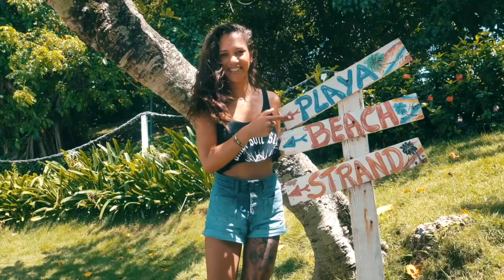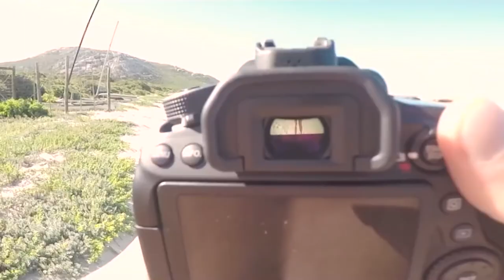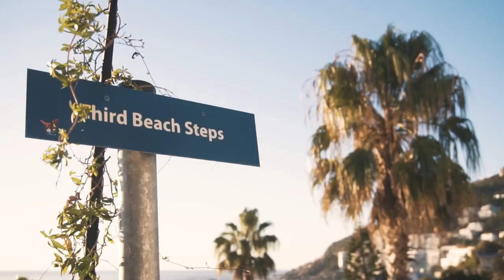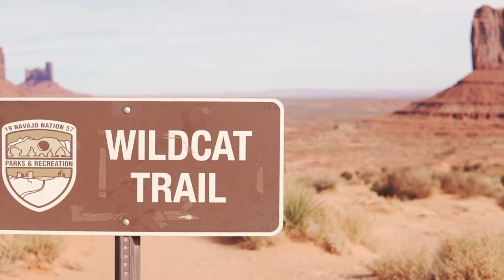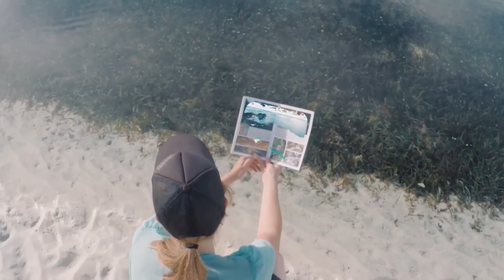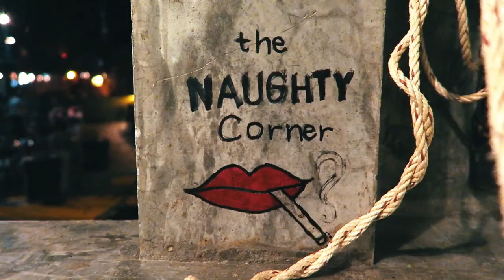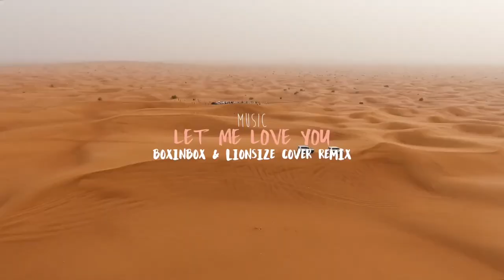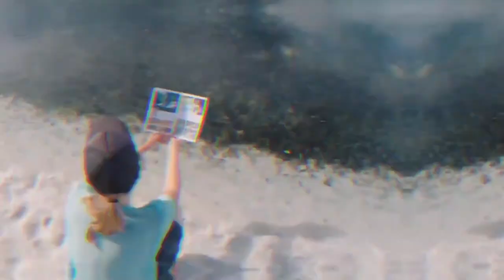Deep Feelings Mix Deep House, Vocal House, Nu Disco, Chillout #44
Deep House 2021. Relax, enjoy and share this Mix!

0. Melih Aydogan - You Tell Me (Original Mix)
1. Ali Bakgor - Over U
2. DJ Sava feat.IOVA - Magical place (Dj Dark & MD Dj Remix)
3. Meiko - Leave The Lights On (Stoto Remix)
4. Q o d ë s ft. ATHENA - Poison
5. Alone w u - Modern Culture
6. Allena - Appelle Moi (Demeter Remix)
7. Feel It Too - Someone Else (Deep Universe Release)
8. It's Love - Solven (Deep Universe Release)
9. Carda - Wasted (Ft. Emily Falvey)
10. Kallisto- Save Tonight ft Simon Öbom
11. James Kaya - Found My Way
12. Kenn Colt - Sun Goes Down
13. Stoto - Right Back
14. Sia - Chandelier (Stoto Remix)
15. Stoto - 9 PM Till I Can't Feel My Face
16. Dj Goja - Cause I'm Crazy
17. Dj Goja - I Never Let You Go
18. Dj Goja - Wrong Way
19. Nuovo x Jarico - Take It
20. Lady Ocean - Painter (Original Mix)
21. Lady Ocean - You (Original Mix)